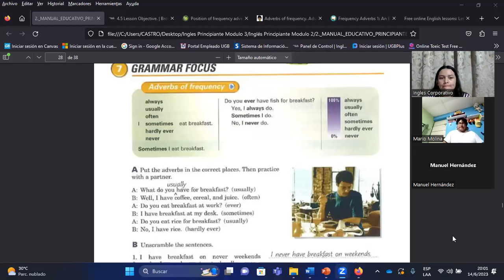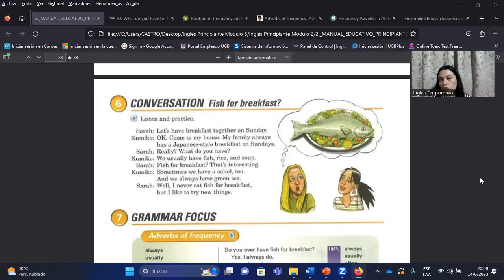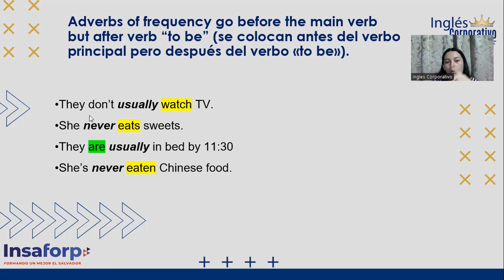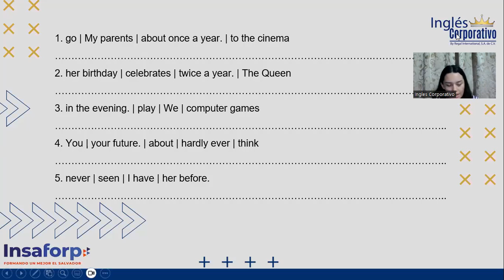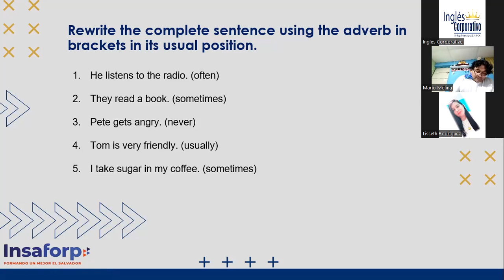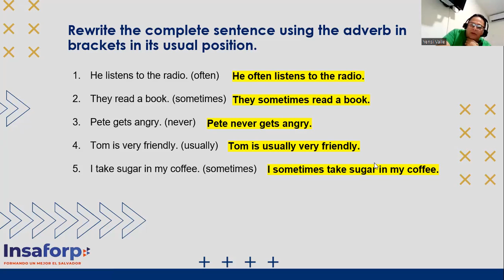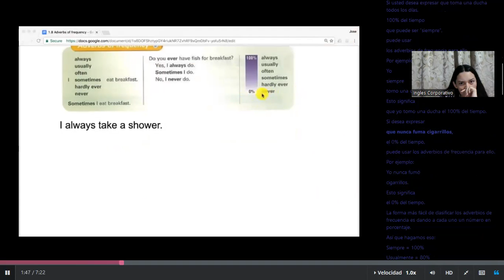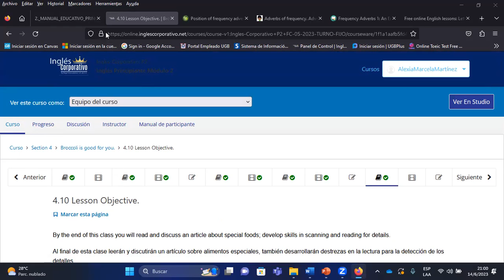SESION11-14/06/2023-P2-15-HANES-8-9-PM-05-23-MARTINEZ-ADVERBS OF FREQUENCY